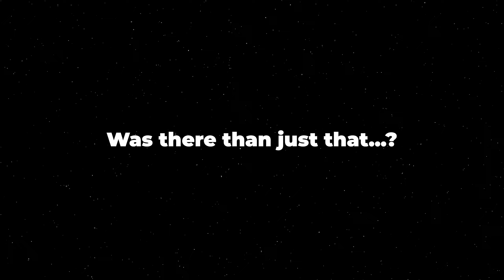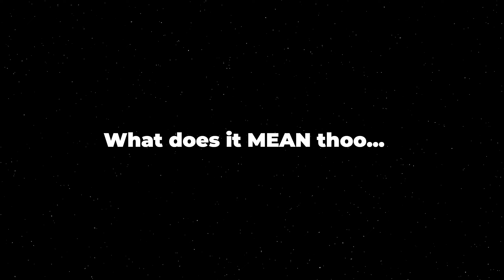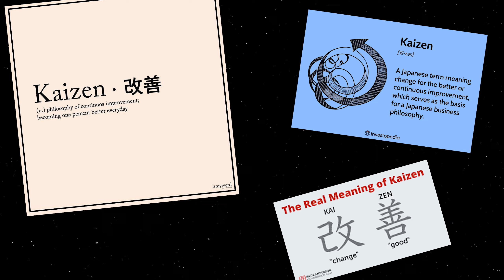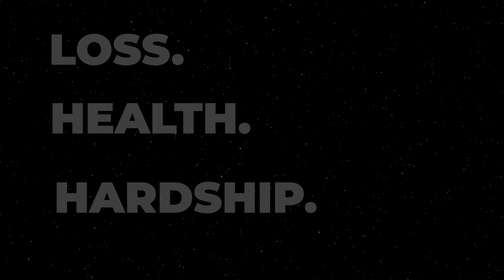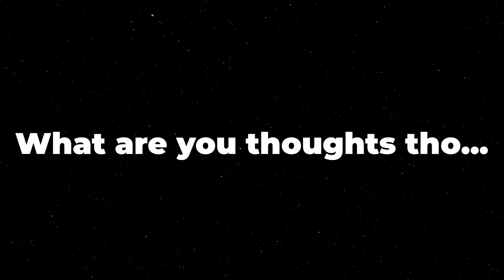The REALITY of Yuji and Yuta | Jujutsu Kaisen 251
jujutsu kaisenjjkjujutsu kaisen 250#1jjk 250#44jjk250#1jujutsu kaisen 250 spoilers#43jjk 250 spoilers#5jujutsu kaisen chapter 250#5jujutsu kaisen 250 leaks#1jjk 250 leaks#1jujutsu kaisen chapter 250 leaks#1jjk yutayuta and yujiyuta vs sukunayuta's domain expansionjujutsu kaisen explainedrika vs sukunayuji vs sukunayuji's soulyuji's powerupyuji's curse technique